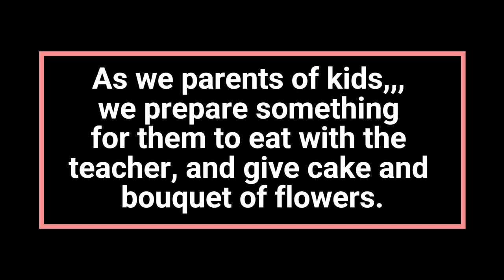Fun in School || Teacher's Day 2022 Celebration || Memories ||Good Days - Yung Logos No Copyright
Eya in Grade 2 with classmates and teacher during Teacher's Day Celebration from Amphitheater to her classroom.